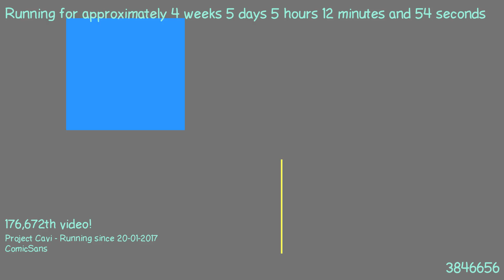1487819829 - Webdriver Cavi - O